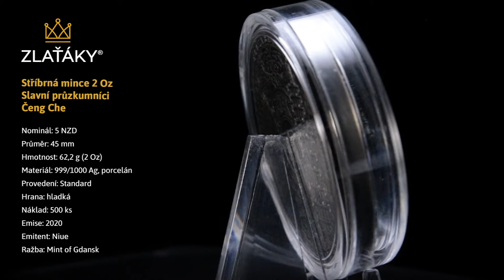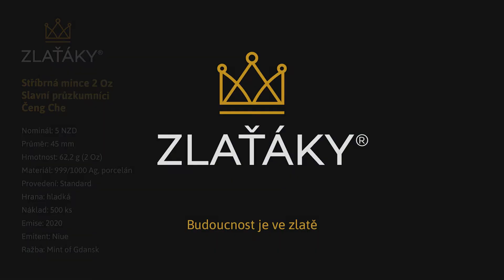Stříbrná mince Slavní průzkumníci - Čeng Che 2 Oz 2020 Antique Standard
Nominál: 5 NZD
Průměr: 45 mm
Hmotnost: 62,2 g (2 Oz)
Materiál: 999/1000 Ag, porcelán
Provedení: Standard
Hrana: hladká
Náklad: 500 ks
Emise: 2020
Emitent: Niue
Ražba: Mint of Gdansk